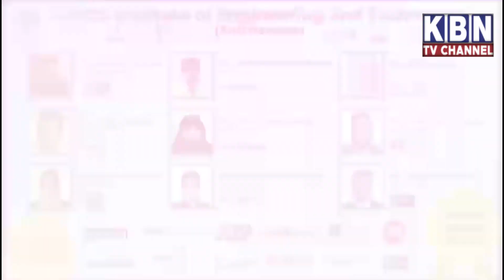Headlines Today | 09-09-21 | Kbn News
Headlines Today | 09-09-21 | Kbn News | Hyderabad News| Must Watch | Kbn Urdu News Channel Hyd | For More Watch at